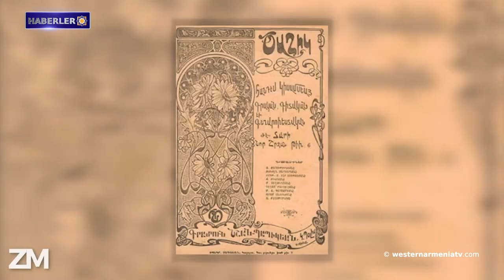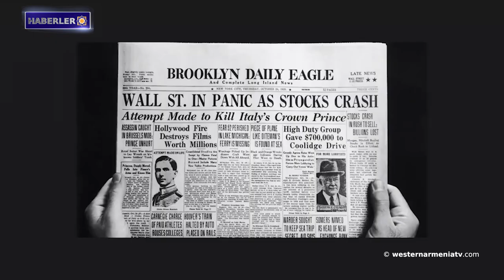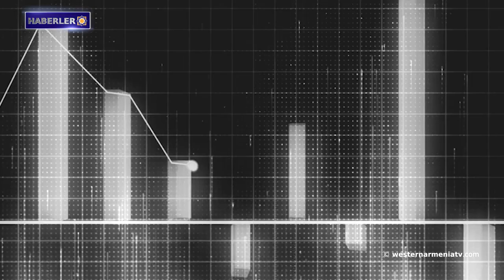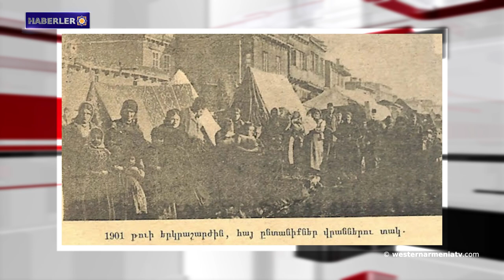"Bakü, Ermeni mirasını yok etmenin yanı sıra, Artsakh'ı da İslamlaştırma politikası yürütüyor"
1. Hollanda'nın Günlüğü; 19. yüzyılın ikinci yarısında yaşayan ve çalışan Batı Ermenistanlı Ermeni kadın yazarlara adanmış yeni Avrupa edebiyat projesi

2. Greta Thunberg: Bakü'deki tüm siyasi tutsaklar serbest bırakılmalıdır

3. Batı Ermenistan'da depremde hasar gören Surp Mariam Astsvatsatsin Ermeni Kilisesi yeniden açıldı

4. Batı Ermenistan'ın evlatlerı: Richard Donchyan

5. Rusya ve Bakü, Stepanakert'te Rus konsolosluğu açılması konusunu görüşmeye devam ediyor

6. "Bakü, Ermeni mirasını yok etmenin yanı sıra, Artsakh'ı da İslamlaştırma politikası yürütüyor"

7. "1901 Karno-Erzurum Depremi: Meryem Ana Kilisesi'nin Yıkılışı ve Ermeni Halkının Tarihsel Kaybı"